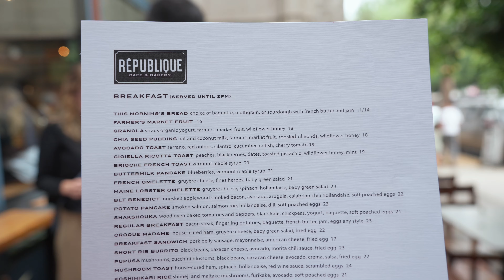LA's Best Brunch @ République, Los Angeles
Check out République in LA, a cozy spot serving up delicious French-inspired dishes in a cool, historic setting. From amazing brunches to tasty pastries and fresh, seasonal meals, this place has something for everyone. Whether you’re grabbing a quick bite or sitting down for a full dinner, République is a go-to for great food and laid-back vibes!

Louis Adrien - Waltzing in Paris
T. Bless - Kind of House